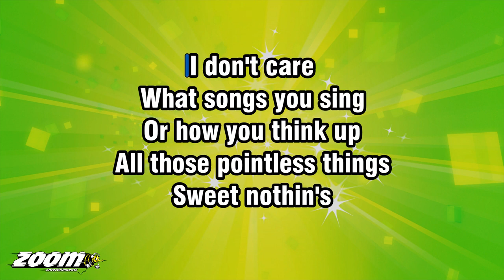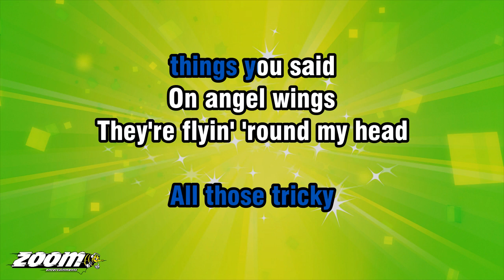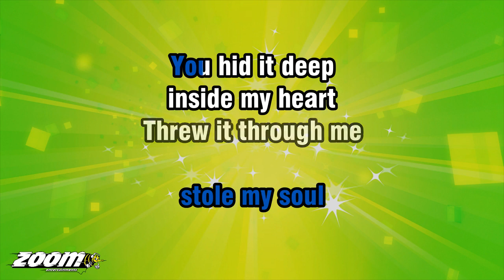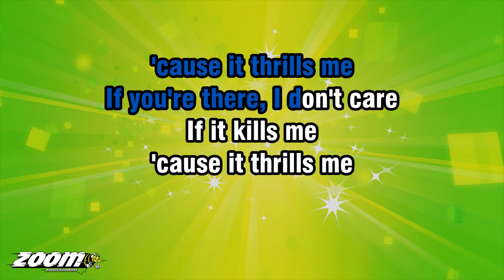The Lightning Seeds - Sugar Coated Iceberg - Karaoke Version from Zoom Karaoke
Song lyrics:

WHAT SONGS YOU SING
OR HOW YOU THINK UP
ALL THOSE POINTLESS THINGS

SWEET NOTHIN'S
WHAT YOU BRING
SO, FLY AWAY
ON SUGAR-COATED WINGS

I'M SINKIN' DEEP
I'M GOIN' UNDER
THAT SUGAR-COATED
ICEBERG TASTES SO SWEET
UNTIL YOU TUMBLE
THOSE SUGAR-COATED LIES

ALL THOSE TRICKY
THINGS YOU SAID
ON ANGEL WINGS
THEY'RE FLYIN' 'ROUND MY HEAD

YOU WEREN'T CHEAP
BUT I WAS SOLD
I SHOULD FORGET YOU
BUT I... WON'T BE TOLD

I'M SINKIN' DEEP
I'M GOIN' UNDER
THAT SUGAR-COATED
UNTIL YOU TUMBLE
THOSE SUGAR-COATED LIES

AS GOLDEN COAL
A SUGAR ICEBERG
STOLE MY SOUL

YOU HID IT DEEP
INSIDE MY HEART
THREW IT THROUGH ME
LIKE A POISON DART

I'M SINKIN' DEEP
I'M GOIN' UNDER
THAT SUGAR-COATED
UNTIL YOU TUMBLE
THOSE SUGAR-COATED LIES

MY LITTLE SWEET
SUGAR-COATED ICEBERG
YOU MELT BENEATH MY FEET
YOU SHOOK ME UP
BUT THEN I TUMBLED
THOSE SUGAR-COATED LIES

SUGAR-COATED ICEBERG

SUGAR-COATED ICEBERG

IF YOU'RE THERE, I DON'T CARE
IF IT KILLS ME
'CAUSE IT THRILLS ME